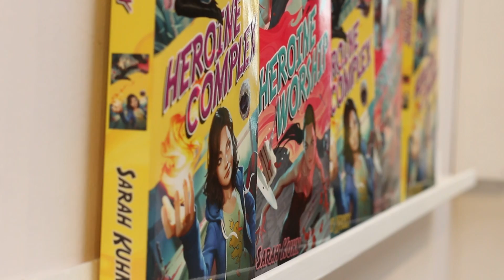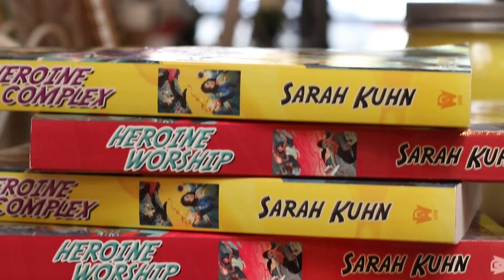Blended & Bright: Episode 2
Novelist Sarah Kuhn speaks with HelloGiggles about being a woman of color in the geek world — and encourages you to write the story that’s in your heart.

Founded by actress/musician ZOOEY DESCHANEL, producer SOPHIA ROSSI and writer/Internet Sensation MOLLY MCALEER, HelloGiggles is the ultimate entertainment destination for smart, independent and creative females. Everything hosted on the site will be lady-friendly, so visitors need not worry about finding the standard Boys Club content that makes many entertainment sites unappealing to so many of us.